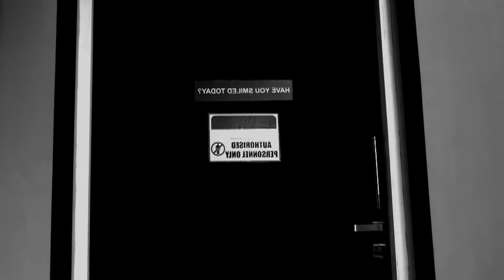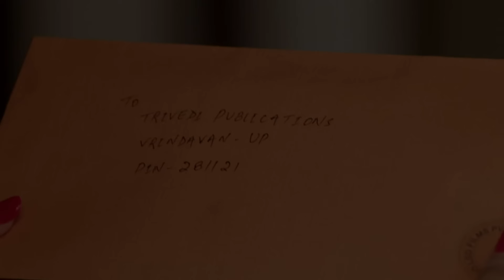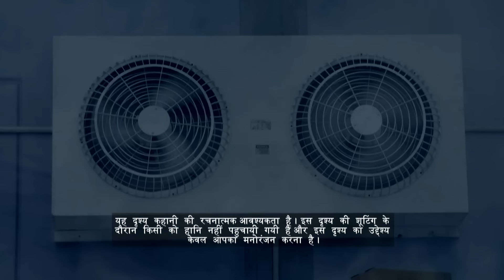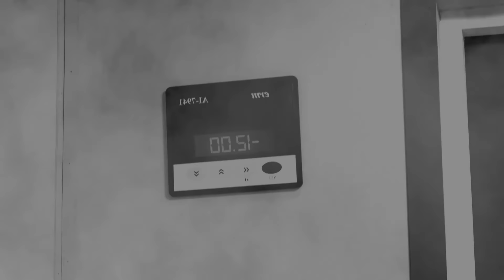क्या कहा Mohan ने Ketki को? | Pyar Ka Pehla Naam Radha Mohan | Full Ep 349 | Zee TV | 9 May 2023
Show Name : Pyar Ka Pehla Naam Radha Mohan
Producer/Star Cast : Neeharika, Shabir Ahluwalia, Sambhabana
Episode No : 349

Damini leaves the office making an excuse and Radha follows her. Soon, Damini tells Radha her plan. Radha is shocked to know that the number is under Mohan's name. Damini locks her in the freezer.